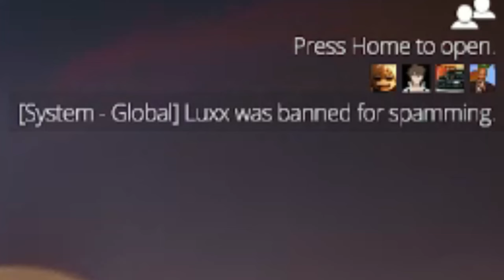This game is WAY BETTER than Battlefield! | Battle Bit Funny Moments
//OPEN//

This was my first time playing the critically acclaimed blockbuster of the year...Battle Bit Remastered

Thank you to my friends @SkillzShotsHD , Riz and Hades for playing with me in the game. I hope you enjoyed this one!

Hades Onlyfans (this is also a joke)

XBOX= FATEDSinbad
Steam = F4TEDSinbad

MUSIC USED IN VIDEO:
Battlebit Remastered Official Trailer
Fazlija - Helikopter
Hans Zimmer - Chain of Command
Hans Zimmer - Extraction Point
Ragtime Piano - The Entertainer
Super Mario World Music - Map 7
TheFatRat - Xenogenesis

//SPECS//
16GB 3200mhz DDR4 Ram
MSI x570-A PRO Motherboard
EVGA 650W GQ Power Supply
4TB HDD
480GB SSD
AeroCool Cylon Mid Tower Case with Tempered Glass Side Panel